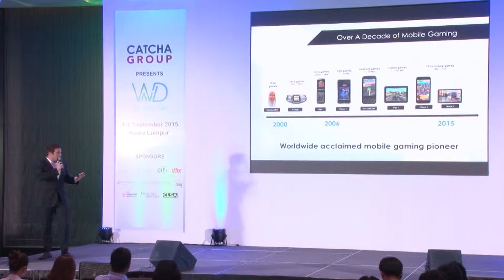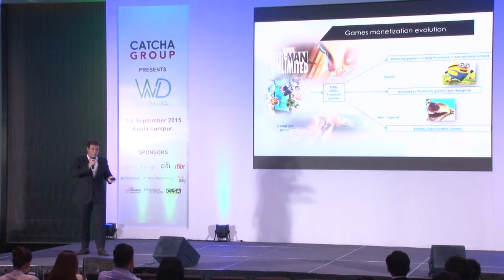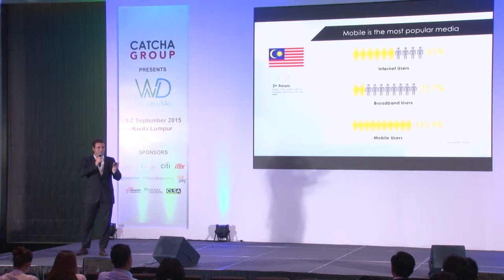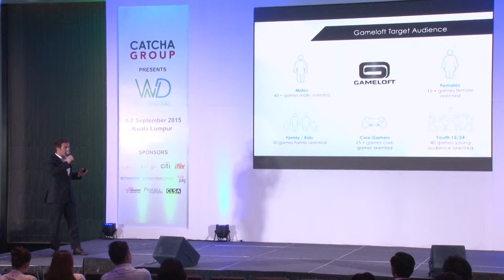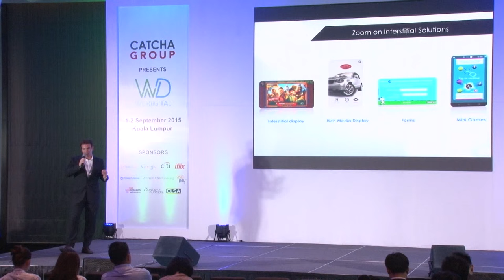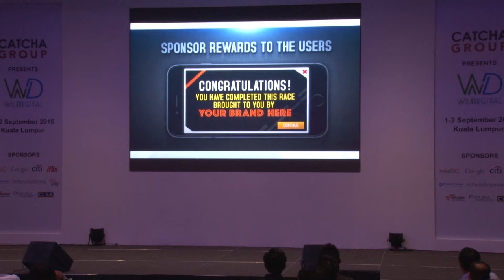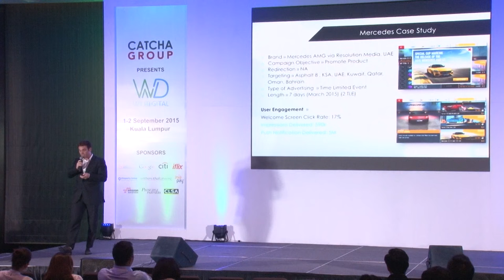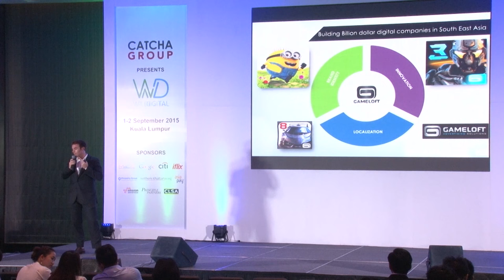Online Gaming – GAMELOFT Sdn Bhd, Nathanael Noiraud